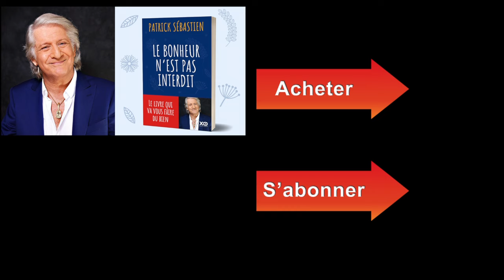Fabien Kachev - Le chasseur / Live chez Patrick Sébastien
Fabien Kachev interprète était en exclusivité chez Patrick Sébastien pour interpréter sketch irrésistible du chasseur !